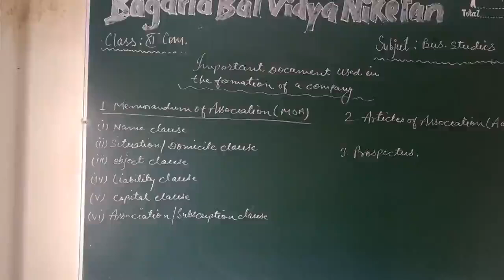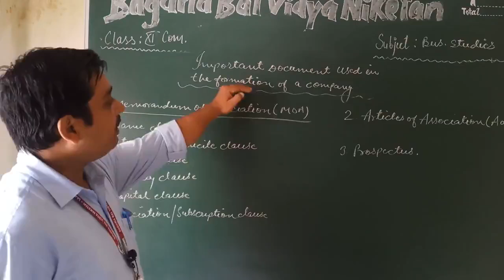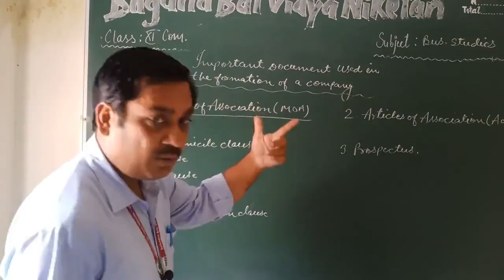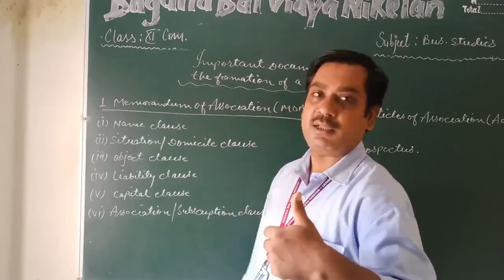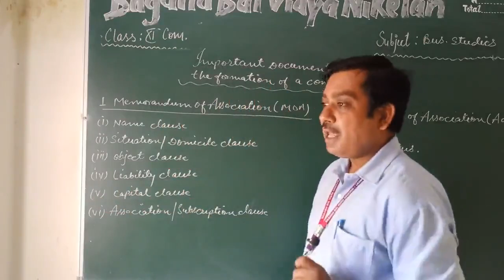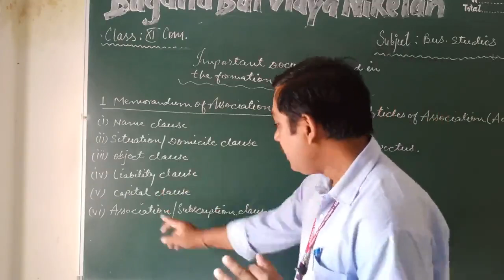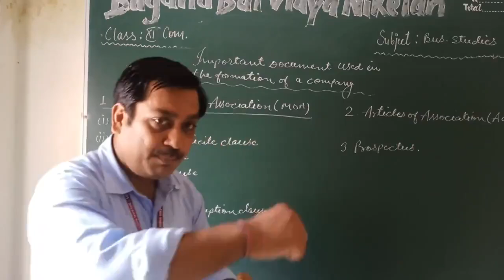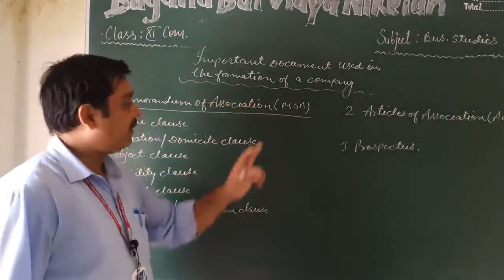XI BST: Important Document used in Formation of a Company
Chapter-2 Forms of Business Organisation